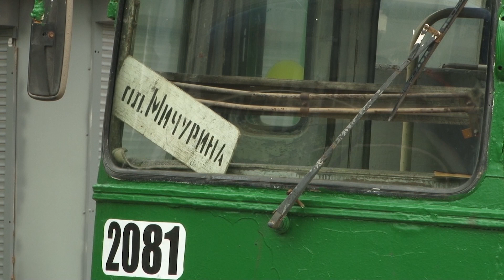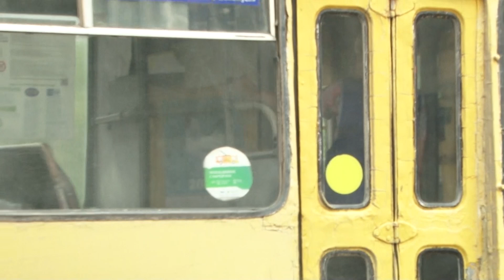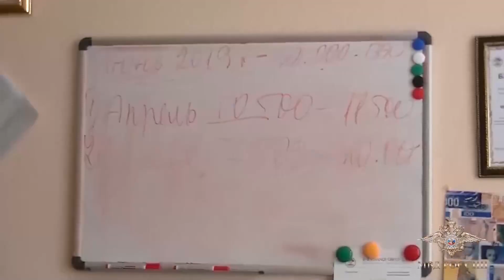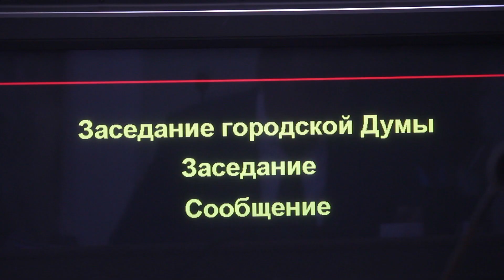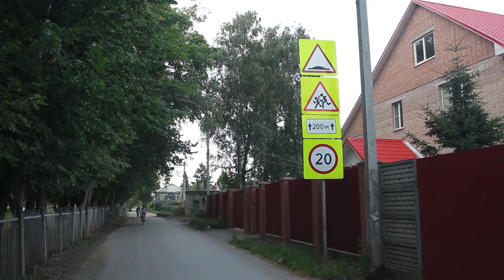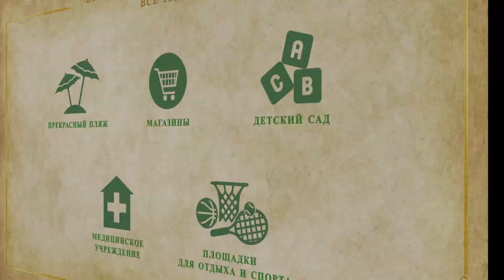Неделя города - новости Рязани 28.06.19